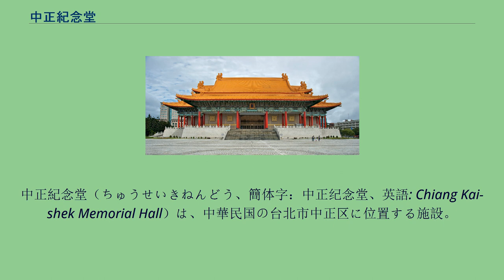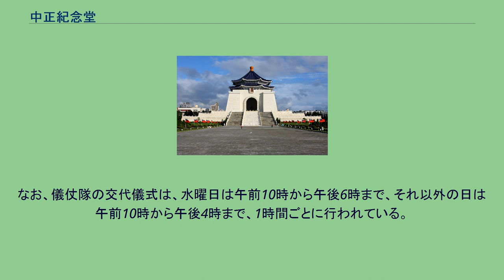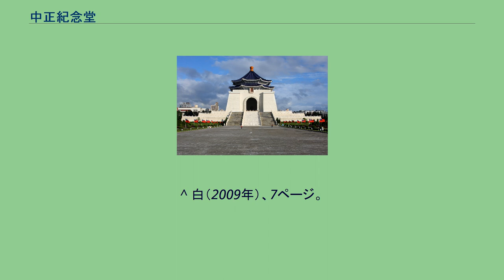中正紀念堂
中正紀念堂（ちゅうせいきねんどう、簡体字：中正纪念堂、英語: Chiang Kai-shek Memorial Hall）は、中華民国の台北市中正区に位置する施設。
初代総統である蔣介石の顕彰施設で、台湾の3大観光名所の1つであり、中国の伝統的な宮殿陵墓式が採用されている。
なお中正紀念堂の「中正」とは蔣介石の本名である。
1975年4月に蔣介石が死去した際、行政院（日本の内閣に相当）は全国民の哀悼の意を表すことを目的とする紀念堂の建設を決定し、同年6月26日に14人の政治家、文人、実業家からなる中正紀念堂建設委員会を設置した。
同年7月、委員会は大局的な建設方針を決定し、また民間の専門家の意見を取り入れ、8月22日にはコンペティション要綱を公開した。
その1年後、43組の応募の中から楊卓成の設計案が採用された。
中正紀念堂籌備小組籌備委員（後に中正紀念堂籌建指導委員会と改称）が建設準備を推進し、蔣介石の生誕から90年に当たる1976年10月31日に起工式が催され、1980年3月31日に完成した。
蔣介石逝去5周忌の4月4日に併せて落成式が盛大に開催され、海外の3000名余りの華僑・華人が参加し、翌4月5日に一般公開された。
民進党政権下での「台湾正名運動」の影響で、2007年には「台湾民主紀念館」に改名され、入り口の門に書かれた「大中至正」の文字が「自由広場」に架け替えられ、儀仗隊交代式が中止していた時期がある。
国民党が政権復帰した2009年に再度元の「中正紀念堂」に戻る（ただし、「自由広場」はそのままである）。
国家戯劇院 国家音楽庁 中正紀念堂の敷地面積は25万平方メートルに上り、日本統治時代の山砲隊、歩兵第一連隊の軍用地跡地である。
敷地中には本堂の他に国家戯劇院・国家音楽庁・公園広場・休息所・回廊・庭園・池（光華池・雲漢池）なども併設されている。
本堂を始めとするこれらの施設は市民達の憩いの場となっている他、公園広場は政治的な集会の場として使用されることも多く、特に1987年の戒厳令解除後には学生運動やストライキの集合地点としてしばしば使用された。
また、中正紀念堂の最寄駅である台北地下鉄の中正紀念堂駅はホームが中正紀念堂を意識したデザインになっている他、出入口も紀念館へ向かうことを配慮した設計となっている。
敷地の東側に位置する紀念本堂の面積は約1万5000平方メートルで、建物の高さは70メートルにも及び、西にある中国大陸を臨むように設計されている。
本堂正面には高さ30メートルの大中至正門 と他2つの門があり、その内部はメインフロアと地階に分けられている。
メインフロアの奥には巨大な蔣介石の銅像が設置されており、銅像の上部には蔣介石の基本政治理念であった「倫理、民主、科学」という三民主義の本質が、像の土台には蔣介石の言葉がそれぞれ記されている。
日中は像の両脇で儀仗隊が警護しており、1時間ごとに交代の儀式が行われる。
なお、フロアの天井の最上部には国章である「青天白日」の徽章が描かれている。
また、地階には以下のような施設が設置されており、それぞれが蔣介石の顕彰施設としての役割を果たしている。
なお、地階にはこの他にも講演ホール・懐恩ギャラリー・中正ギャラリー・端元ホールといった施設がある。
午前6時30分に儀仗隊が中正紀念堂に進駐し、午前9時より警護及び毎時交代儀式が行われている。
儀仗隊交代式は台湾観光の名物となっている。
なお、儀仗隊の交代儀式は、水曜日は午前10時から午後6時まで、それ以外の日は午前10時から午後4時まで、1時間ごとに行われている。
中正紀念堂全景 蔣介石を追悼する場であると同時に、中国文化・精神と中華民国の思想（イデオロギー）を示す場でもあるため、建物の各部分が様々なテーマに基づいて設計されている。
^ （繁体字中国語）臺灣民主紀念園區 文化部文化資産局 国家文化資産網 ^ （繁体字中国語）中正紀念堂 文化部文化資産局 国家文化資産網 ^ a b c d e f g h 長谷川（2009年）、790ページ。
^ 白（2009年）、5ページ。
^ 白（2009年）、6ページ。
^ 白（2009年）、7ページ。
^ 白（2009年）、9ページ。
^ “「台湾民主紀念館」の扁額が「中正紀念堂」へと原状回復”. 台湾ニュース. 台北駐日経済文化代表処 (2009年7月21日). 2013年12月8日閲覧。
^ “ガイドサービスについて...